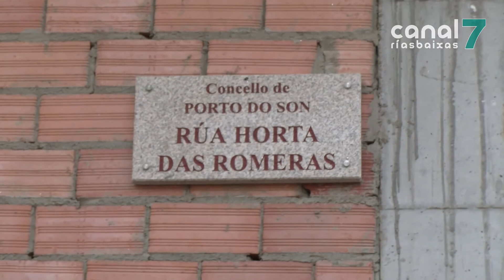Porto do Son axiliza a licitación da obra pública para reactivar a economía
O concello de Porto do Son axilizou os trámites para licitar numerosas obras que permitan a recuperación da economía local. Son actuacións cun importe global que supera os catrocentos mil euros.